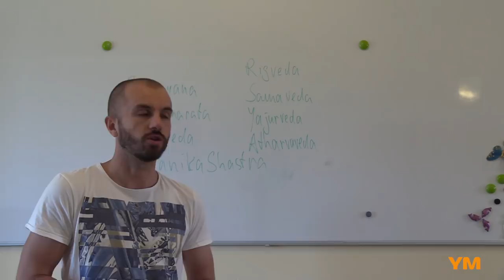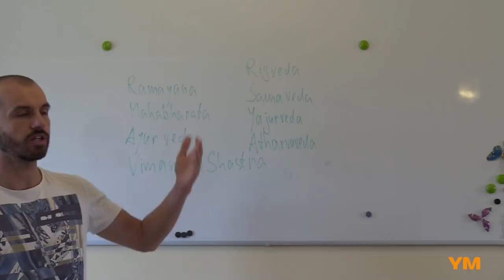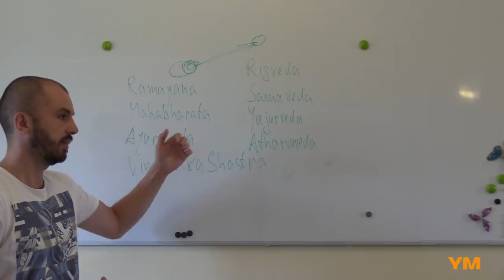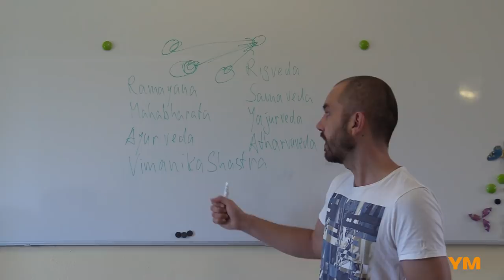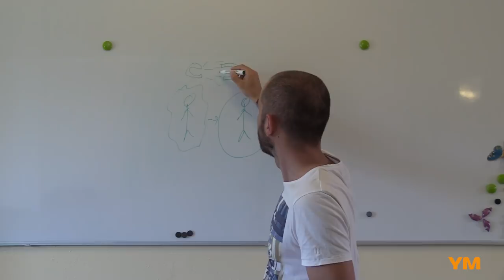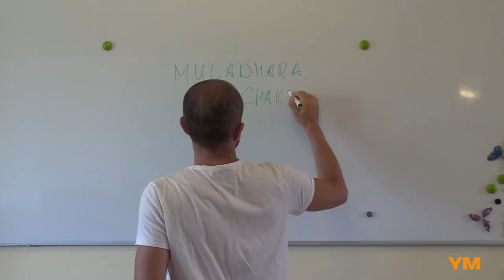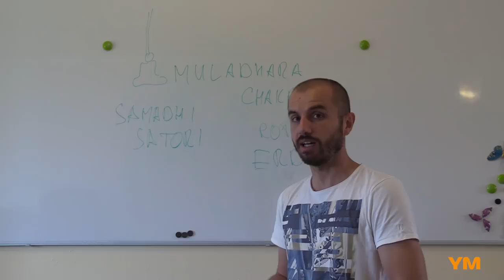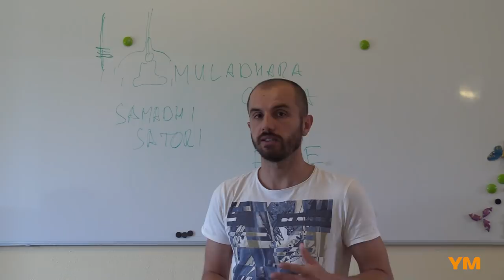Veden, Reinigung der Aura, Umgang mit Aggression - Eugen Minz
Im Folgenden Video werden folgende Fragen behandelt:

- Sind die Veden eine Religion, oder eine jahrtausendalte Wissenschaft
- Wie kann man seine Aura reinigen
- Welches Chakra ist für Aggression zuständig